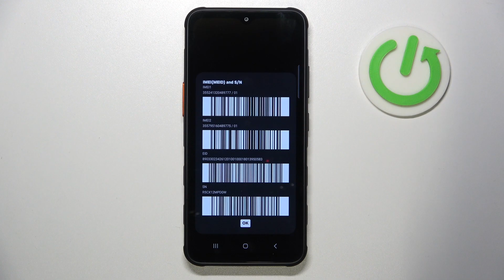Samsung Galaxy XCover 7 | Как узнать imei код и серийный номер Samsung Galaxy XCover 7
В этом видео мы покажем, как на устройстве Samsung Galaxy XCover 7 узнать imei и серийный номер. Для того, чтобы узнать серийный номер и imei на Samsung Galaxy XCover 7, посмотрите внимательно это видео.

Как узнать imei код Samsung Galaxy XCover 7? Как узнать серийный номер Samsung Galaxy XCover 7? Где посмотреть imei и серийный номер Samsung Galaxy XCover 7?